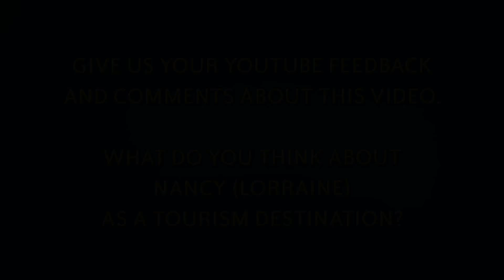Nancy France UNESCO World heritage site Place Stanislas & Saint-Nicolas fest Saint Nicholas Lorraine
Europe Video Productions travel videos: Nancy France: UNESCO World heritage site Place Stanislas & Saint-Nicolas fest - Saint Nicholas - Christmas time tourism and summer time in French city of Nancy in Lorraine. For more travel videos about Lorraine, France and Europe,